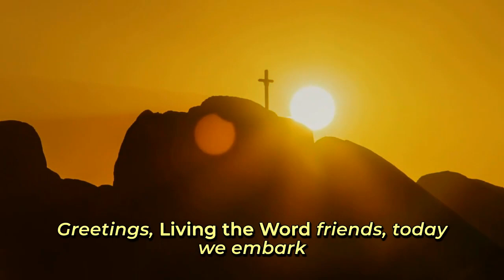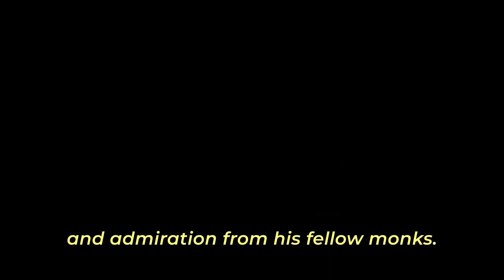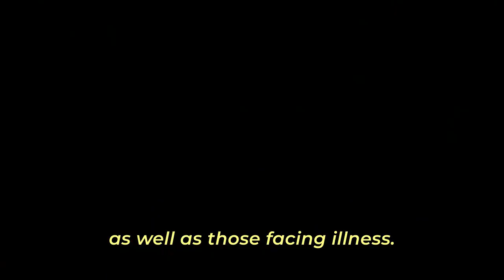Saint of the Day: St. Aldemar | March 24, 2024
Saint Aldemar, also revered as Aldemar the Wise, was a remarkable figure in the annals of the Catholic Church, known for his wisdom, piety, and miraculous deeds. His life, shrouded in a blend of history and hagiography, continues to inspire the faithful. Here are the key facts about his life:
1. Birth and Origin: Aldemar was born around the year 1100 in Capua, Italy. His noble lineage is often noted in historical accounts.
2. Education: From a young age, he was inclined towards spirituality and pursued religious studies, likely in a monastic setting.
3. Conversion to Monastic Life: Experiencing a deep spiritual awakening in his youth, Aldemar became a Benedictine monk, dedicating his life to God.
4. Role as a Monk: He was known for his exceptional piety, discipline, and devotion, gaining respect within his monastic community.
5. Miraculous Deeds: Aldemar is credited with performing numerous miracles. Notable among these were healings of the sick, including restoring sight to the blind and curing diseases.
6. Leadership: He served as an abbot, where his wisdom and guidance were instrumental in monastery affairs.
7. Legacy and Death: Aldemar passed away on March 24, 1085, leaving behind a legacy of deep faith and miraculous works. His life and deeds led to his veneration as a saint.
8. Feast Day: His feast day is celebrated on March 24th.
9. Patronage: He is often invoked for wisdom, guidance, and healing.
10. Impact on the Church: Aldemar's influence extended beyond his monastery, contributing to the spiritual growth of the Church and inspiring many in their faith journey.
Saint Aldemar's life is a testament to his deep connection with God and his unwavering commitment to serving others. His story is a blend of historical records and traditional narratives, embodying the virtues of wisdom, faith, and compassion.

If you're interested in learning more about the life of Saint Aldemar, here are three informative sources:
1. Cathedral of the Immaculate Conception's Blog: This resource offers insights into St. Aldemar's time at the Abbey of Monte Cassino, highlighting the monastic life and practices that were integral to his spiritual journey. It delves into the discipline and cultural significance of the Benedictine monasteries, especially Monte Cassino, where St. Aldemar eventually served. The emphasis is also placed on the virtues of deep prayer and obedience in Aldemar's life (Cathedral of the Immaculate Conception's Blog).
2. Saints-Feast-Family: This site provides a narrative of St. Aldemar's life, from his early days in Capua to his eventual leadership roles in various monasteries. It covers his encounters with regional nobility, such as Princess Aloara, and the challenges he faced, including conflicts and an assassination attempt. His legacy as a miracle worker and a wise spiritual leader is also highlighted (Saints-Feast-Family).
3. Catholic Online - Saints & Angels: Offering a concise summary of St. Aldemar's life, this resource touches upon his significant moments, including his reassignment to Monte Cassino and his foundation of several religious houses in the Bocchignano region of Abruzzi. The source mentions his role as a miracle worker and his recognition as "the Wise" (Catholic Online - Saints & Angels).
Each of these sources provides a different perspective on Saint Aldemar's life, from his early monastic endeavors to his profound impact on the Church and the communities he served.
On March 24th, besides Saint Aldemar, the Catholic Church also celebrates the feast days of several other saints. These include St. Caimin, St. Cairlon, St. Domangard, St. Epicharis, St. Hildelitba, St. Latinus, and St. Simon​​. This information is based on the feast days listed for March in the Catholic liturgical calendar.